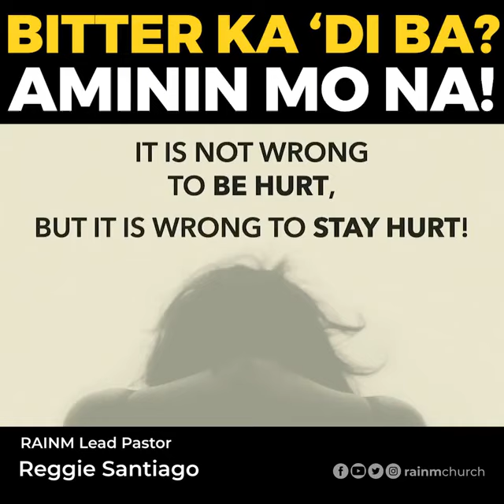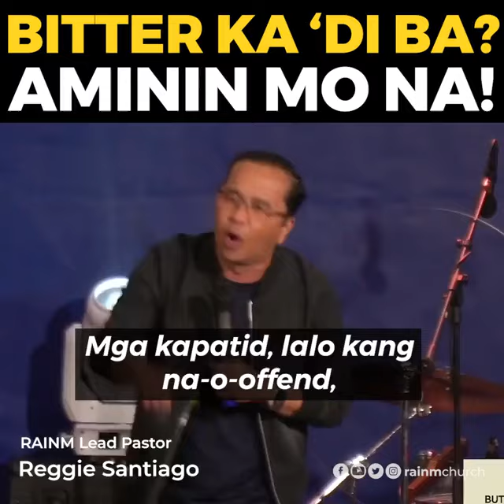Hanggang Kailan Mo Itatago Ang Bitterness Mo?